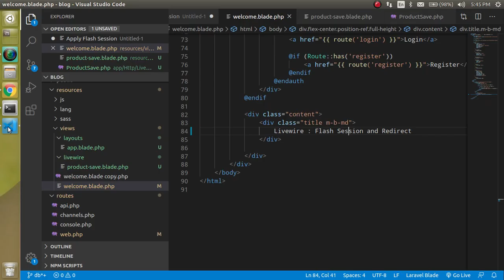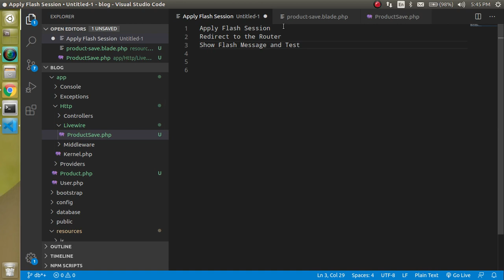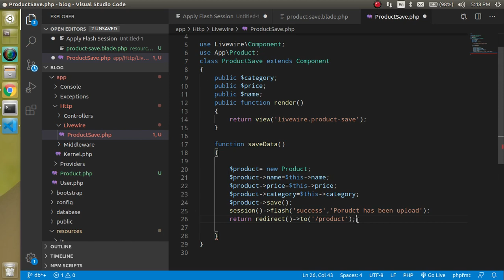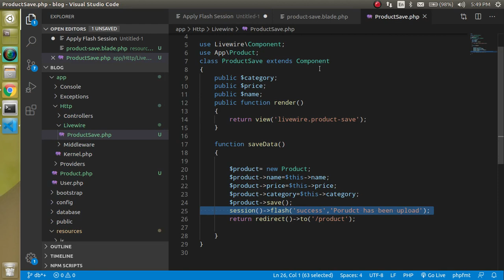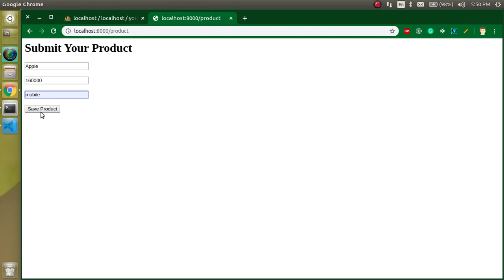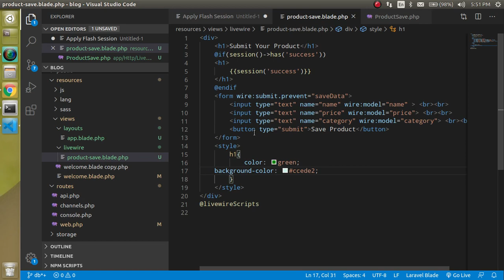Laravel livewire tutorial in Hindi #13 Flash session and redirect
In this Livewire Laravel tutorial, we learn how to use flash sessions and redirect page in livewire with examples. This video is made by anil in the Hindi language.

 Apply Flash Session
Redirect to the Router
Show Flash Message and Test